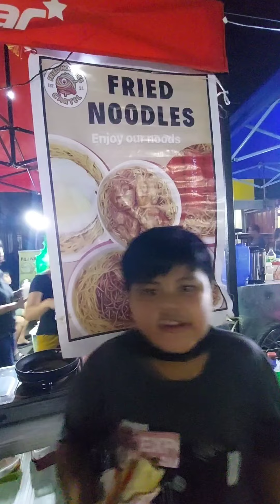Pailaw ugkaine maginaminivlogs